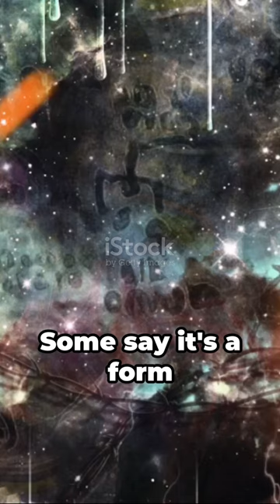The Mysterious Origins of Painting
Embark on a journey through time and creativity with our latest video, 'The Mysterious Origins of Painting.' 🎨✨ Explore the enigmatic beginnings of this ancient art form, uncovering the evolution of expression on cave walls to masterpiece canvases. Join us as we unravel the mysteries behind the human impulse to paint and the profound impact it has left on our cultural history. Ready to dive into the world of artistic origins? 🖌️🌍